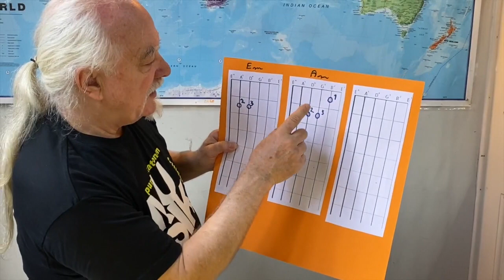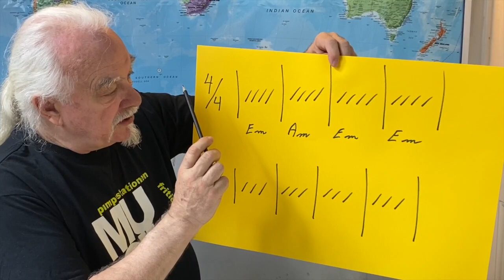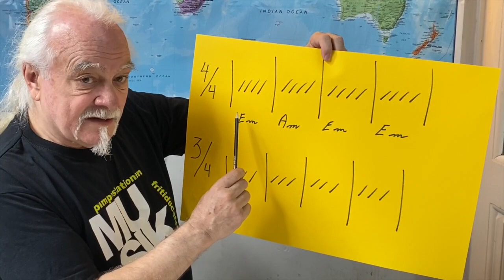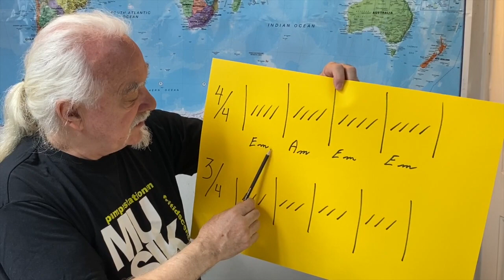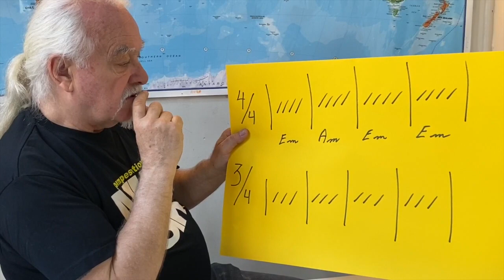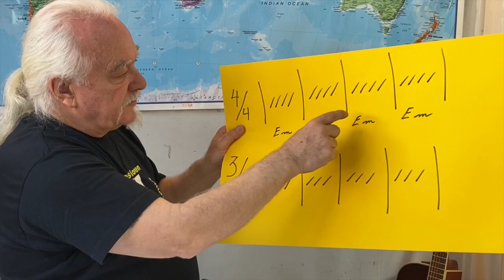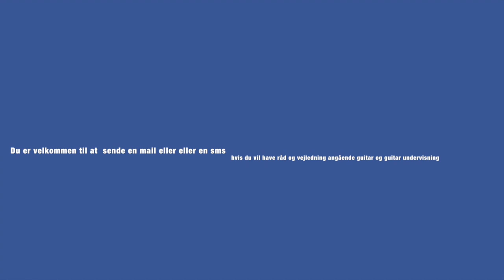Guitarundervisning v/Harald for begyndere. Lektion 1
Harald vil over en række videoer undervise i guitarspil. Vi starter helt fra scratch og fortsætter til du kan spille de bedste riffs.
Følg med,- det bliver så godt !